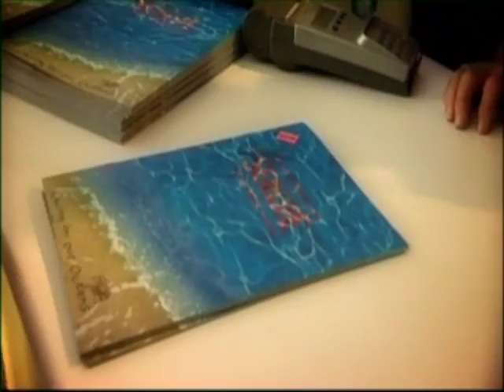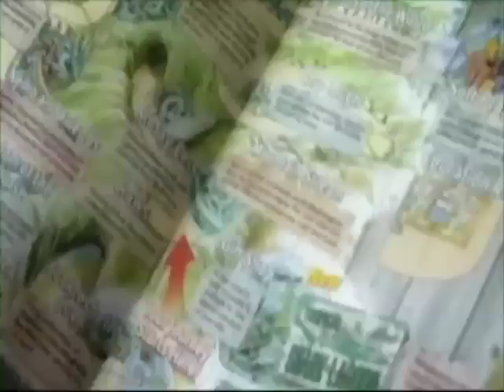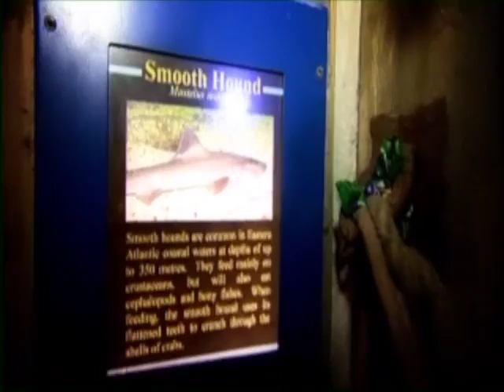MM8 RUG 1 EP3 LP2